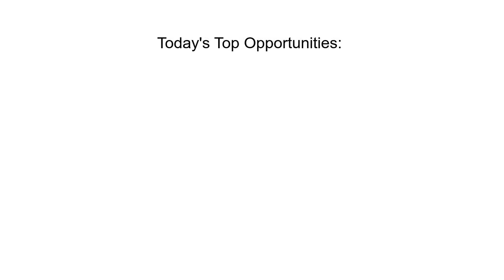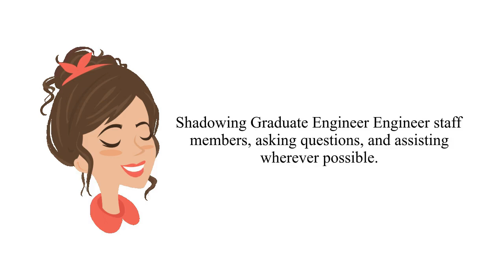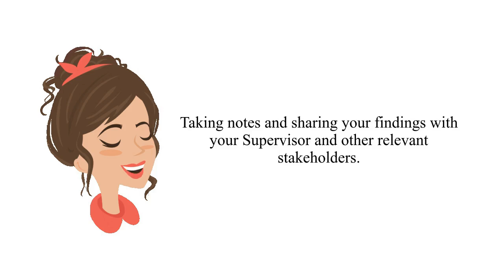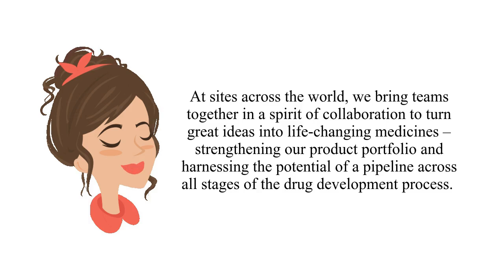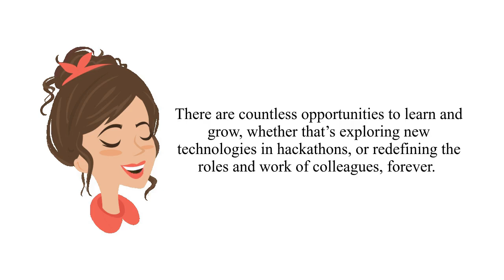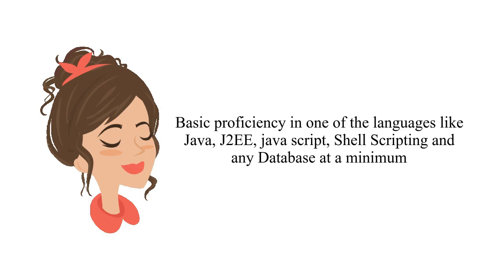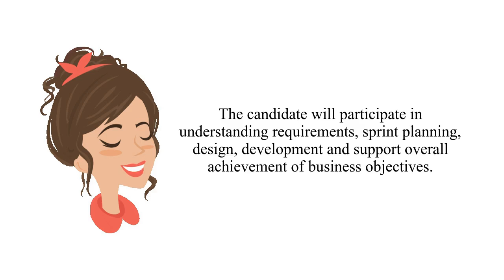FRESHER Recruitment 2022: IBM, AstraZeneca, Adani Group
fresher jobs in malta,
bcom fresher jobs malayalam,
mba fresher jobs in dubai,
mba fresher jobs in bangalore,
mba fresher jobs 2021,
mba fresher jobs tamil,
mba fresher jobs in chennai,
2014 passed out fresher jobs in bangalore,